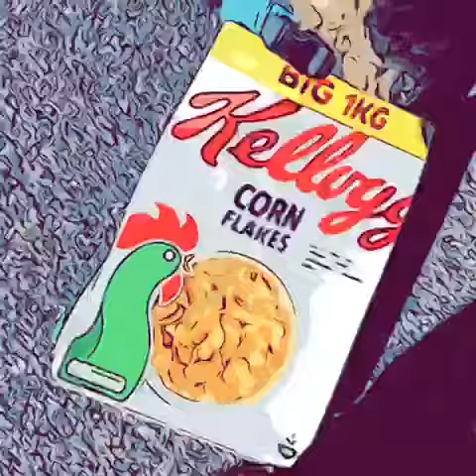PonaP Comic Cockerpoo Capers!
What a hoot!